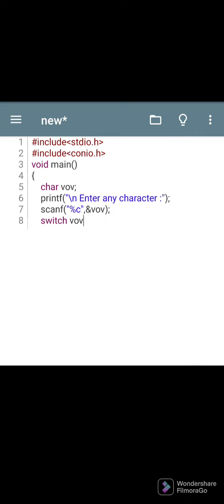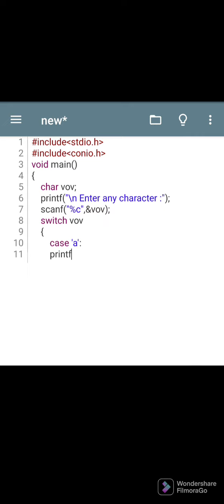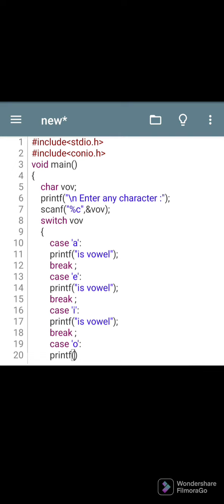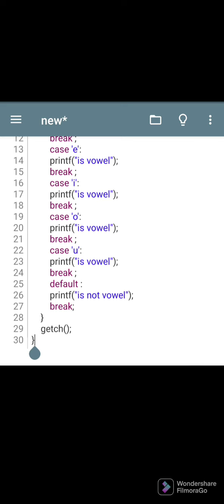How To Make a Switch Case in C Language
How To Make a Switch Case in C Language  # Coding Studio

Music
ALBUM                                          Heat Waves
LICENSES
Get YouTube Premium
Music